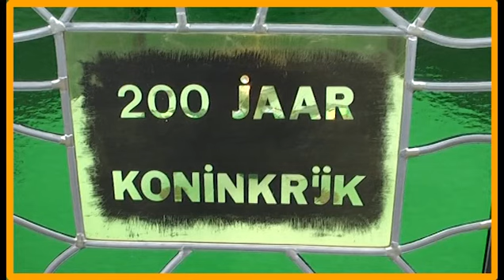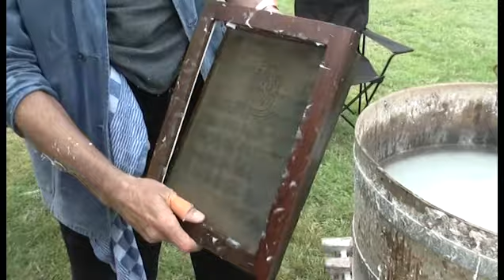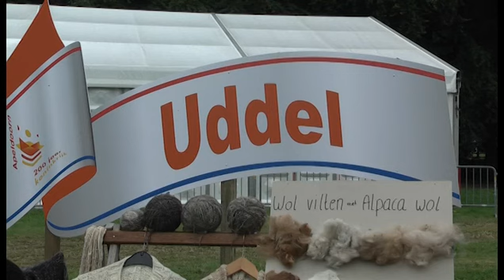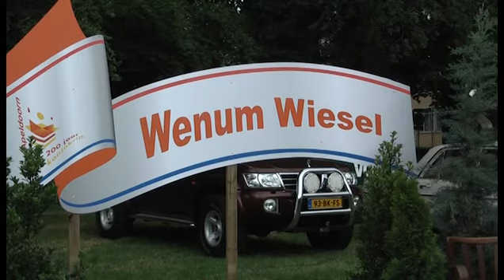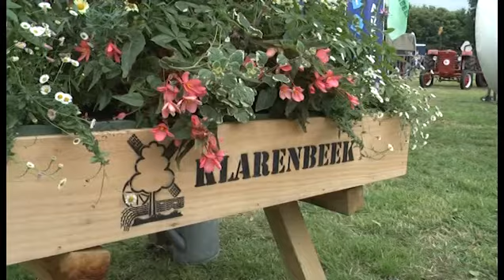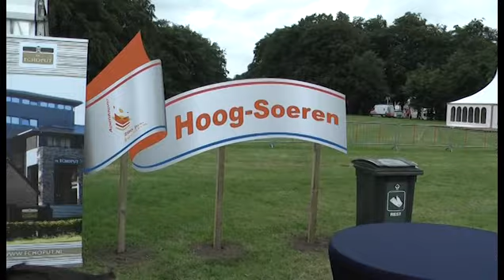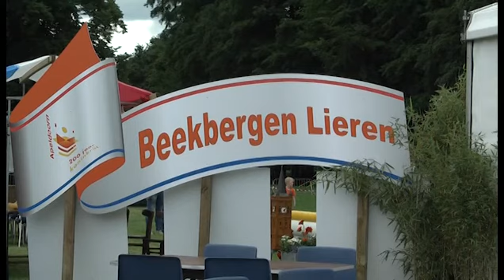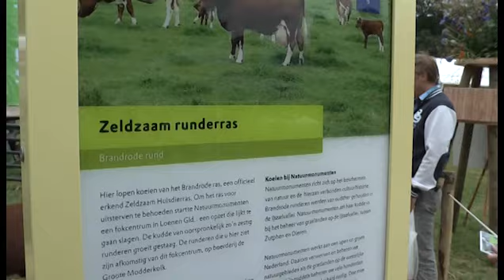200 Jaar Koninklijk Apeldoorn Dinsdag 17 Juni 2014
Met een verslag voor en achter de schermen tijdens het defile van afgelopen zaterdag. Lokale Omroep Apeldoorn; rtv loa; loawebtv: